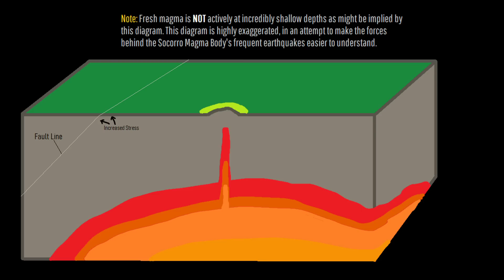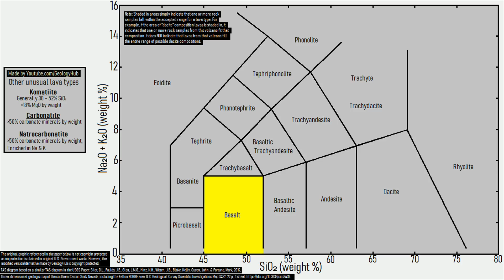Magma is Moving Underneath New Mexico; The Socorro Magma Body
Underneath a section of New Mexico is one of the largest magma chambers on the planet. Containing more than 84 cubic miles or 350 cubic kilometers of material, it is located underneath the town of Socorro. This large body of magma is actively growing, and is likely to one day form a new volcano with eruptions similar to those seen at the Zuni Bandera volcanic field. This video will discuss this large magma body, and mention its associated earthquakes.

Thumbnail Photo Credit: U.S. Geological Survey, Hawaiian Volcano Observatory, Public Domain, This image was cropped, overlaid with text, and overlaid with GeologyHub made graphics (the image border & the GeologyHub logo).

Note: This video's thumbnail image does not represent a photo of the Socorro Magma Body as no actual photos exist of it due to its depth. Instead, it displays a 2018 photograph of one of the Kilauea volcano's lava flows in Hawaii.

Sources/Citations:
[2] G. Axen, F. Phillips, J. Harrison, Age of the Socorro Magma Body: Surface Uplift History from River Terrace Correlation and Cosmochronology, New Mexico Institute of Mining and Technology, Socorro, NM, United States
[3] Bilek, Susan & Schmandt, Brandon & Worthington, Lindsay & Aster, Richard & Finlay, Tori & Schmidt, Jonathan. (2018). The 2015 Sevilleta Socorro Magma Body Mixed‐Mode Seismic Experiment. Seismological Research Letters. 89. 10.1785/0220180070.

0:00 Magma Beneath Your Feet
0:17 Socorro Magma Body
2:45 Geologic Setting
4:08 Shallower Intrusions?
4:28 Future Activity